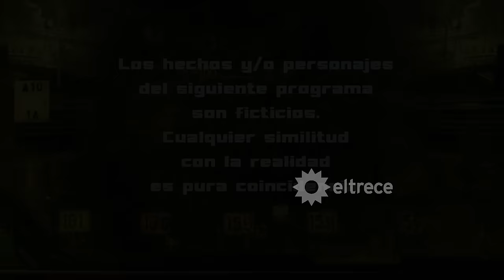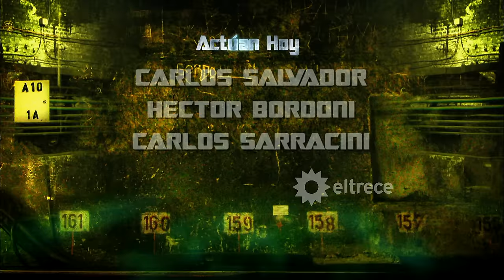LOS ÚNICOS - Capítulo 50 - Segunda temporada - ALTA DEFINICIÓN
En este envío Soraya, muy angustiada, se despide de sus agentes, les anuncia que Hunter ocupará su cargo y les pide que apoyen a su compañero.
Rúben esperaba, siendo el segundo al mando, ocupar el cargo de Soraya e intenta convencer a sus compañeros para lograr que destituyan a Hunter. Algunos le brindan su apoyo, pero todos desisten de la idea, cuando Moro los seduce dándoles el día libre e invitándolos a un lujoso hotel.
Un grupo de delincuentes, bajo las órdenes de Elvis, roba el hotel donde están los Únicos descansando.
Los agentes montan un operativo para capturarlos en el hotel. Sofía (María Eugenia Suárez) logra reducir a uno de los ladrones y, al sacarle la capucha, descubre que es Axel (Nicolás Cabré).
Los delincuentes logran huir del hotel y al mismo tiempo Sofía desaparece. Luego, Ciro y Lucas la encuentran en la terraza del hotel inconsciente, víctima de un dardo paralizante.